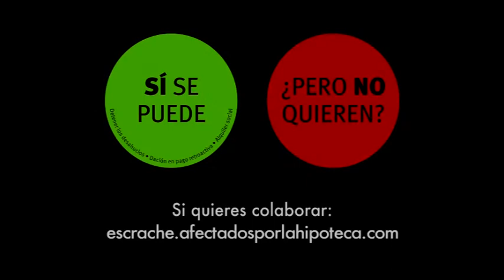DeAfectadoaDiputado (Sous-titré en français)